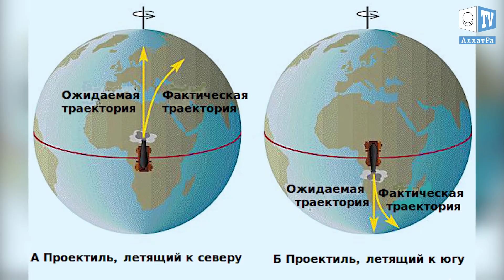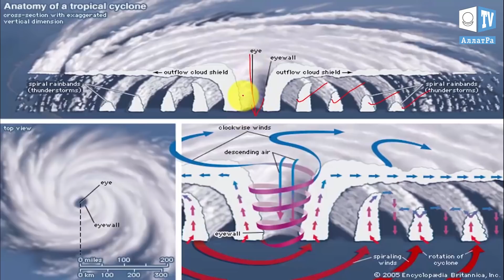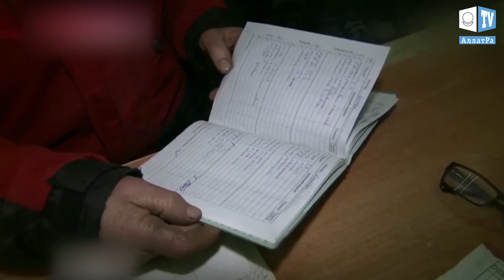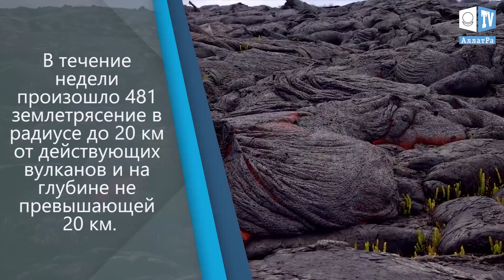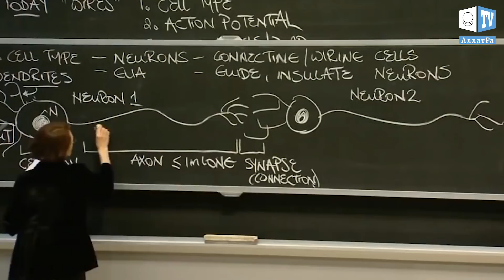Ураган. Аномальная погода. Климатические изменения. Выпуск 98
Ураган. Аномальная погода. Климатические изменения. Климатический обзор недели 13-19 января. Климат контроль. Выпуск 98

00:26 Интересные факты об ураганах
07:12 Проявление септоники природы на примерах леммингов и мышей-полёвок
04:29 Климатический обзор за неделю
09:39 Пример доброты из Сорочинска
14:18 Эффект сотой обезьяны

В течение недели произошло 481 землетрясение в радиусе до 20 км от действующих вулканов и на глубине не превышающей 20 км. Наиболее активными были вулканы Клир Лейк и Стимбоут Спрингс в США, а также Бардарбунга в Исландии. Также произошло 5 землетрясений в 30 км от кальдеры Йеллоустоун с максимальной магнитудой 1.7.

Слово “ураган” появилось в испанском языке от племён, населявших острова Карибского бассейна. Официально считается, что это слово на их языке означало “шторм, ураган”. А неофициальное значение обозначало бога шторма или злого духа. У народов майя Уракан был богом бури, ветра и огня, а также одним из трёх богов, которые создали человечество. До XVI века ураган называли по-разному, пока не было твёрдо установлено Уильямом Шекспиром, когда он написал «hurricano», обращаясь к водяному смерчу.
Ураганы не соединяются в один, но они могут кружить друг возле друга. Такое явление называется “эффектом Фудзивары”
Ураганы никогда не образуются непосредственно на экваторе. Потому что для их возникновения нужна сила Кориолиса, которая на экваторе очень мала. Сила Кориолиса действует на движущейся ураган вдоль меридиана в северном полушарии вправо и в южном – влево. Потоки воздуха во время ураганов движутся против часовой стрелки в северном полушарии и в противоположном направлении – в южном. О спиралевидных движениях в природе Вы можете ознакомиться в книге А. Новых “АллатРа”.
Разница между ураганами и торнадо – в их длительности и в диаметре. Во время ураганов часто появляются и торнадо. Так, в 1967 году во время урагана Беула возникл 141 торнадо, а в 1992 г. во время урагана “Эндрю” - 62. Также торнадо могут появляться спустя несколько дней в местах соприкосновения урагана с земной поверхностью.
Энергия, которая освобождается во время ураганов, настолько мощная, что её хватило бы на освещение всего Лас-Вегаса на многие годы.
В центре ураганов находится область сверхнизкого давления, диаметром до 30 км. Это так называемый “глаз урагана” или же “глаз бури”. "Глаз бури" - это отверстие, в котором царит штилевая погода с более высокой температурой. Опускаясь, тёплый воздух попадает в более холодные первые витки спирали, образуя высокую разницу в давлении, которая, в свою очередь, и раскручивает спираль.
Вокруг “глаза бури” – самая большая скорость урагана. Люди, наблюдавшие это явление, рассказывали, что находясь в центре урагана – тихом его участке, предполагали, что он закончился. Однако, спустя какое-то время, когда “глаз бури” смещался, начинался невероятно сильный шквалистый ветер, дующий в противоположном направлении. Создавалось впечатление, что ветер просто дует по кругу. И спастись от него невозможно.
Всё в окружающем мире фрактально. Внешний мир является отражением внутреннего. Как в урагане есть “глаз бури”, так и в человеке есть его внутренний Источник, Душа — частица извне — из духовного мира. У которой один вектор движения, одно желание. Душа на самом деле стремится вырваться из этого мира. Она стремится к Богу, в свой мир, туда, где Живое.
Неизбежность надвигающихся серьёзных климатических изменений, глобальность и масштабность которых сегодня можно наблюдать по всей планете, ставит каждого перед чертой личного выбора. Уже в ближайшее время ЭТО коснётся каждого!
СЕ ГРЯДЁТ. IT IS COMING

//Для продвижения//
Каждый год люди сталкиваются с разрушительными последствиями смерчей. Мы узнаем, что говорит наука об этих вихрях, достигающих скорости 500 км/ч. С точки зрения науки — с 2004 года американский научно-популярный и документальный фильм на телеканале National Geographic Channel. Сериал посвящен актуальным научным и технологическим вопросам, загадкам и проблемам современности. Рассматриваются как признанные исторические факты, так и сверхъестественные и паранормальные события, природные катаклизмы и катастрофы.

В древности океаны считались неиссякаемыми источниками могущества природы. Мы верили, что воды способны подняться и поглотить нас. Ураганы, тайфуны, циклоны - они возникают в тропических морях, поднимают теплые воды и превращают их в ветер, дождь и волны. Почему некоторые из них становятся гигантскими монстрами, оставляющими на своем пути след разрушения, смерти и отчаяния? Действительно ли количество супер ураганов и тайфунов растет?